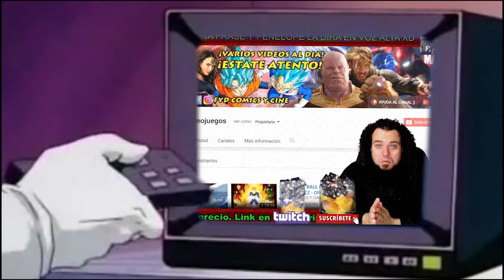TRAILER BLACK WIDOW 2020 - ¿FECHA REVELADA?